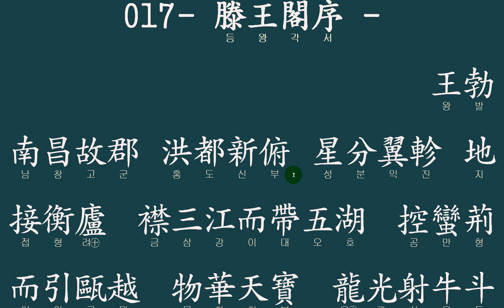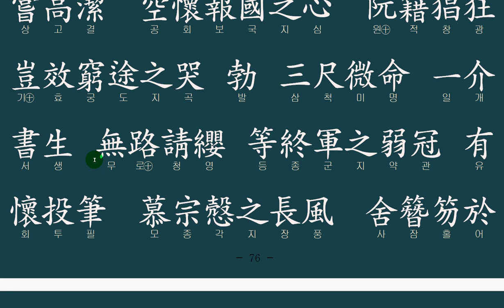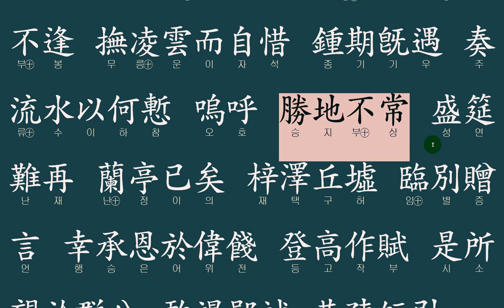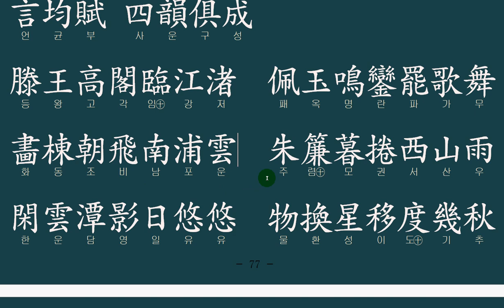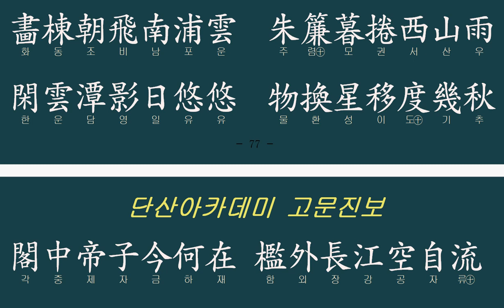고문진보 : 滕王閣序 등왕각서(성독)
천고의 명문장!
왕발의 등왕각서!
낭낭한 목소리로  한번 읊어보시죠!